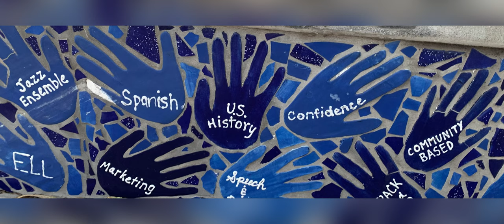Thunderbird LoFi 2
Chill music with individual long shot campus photos